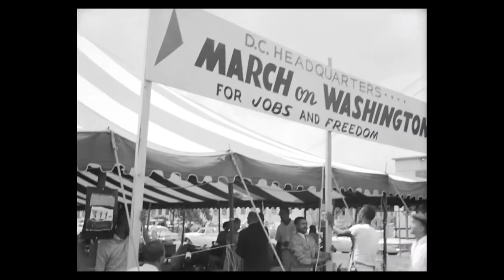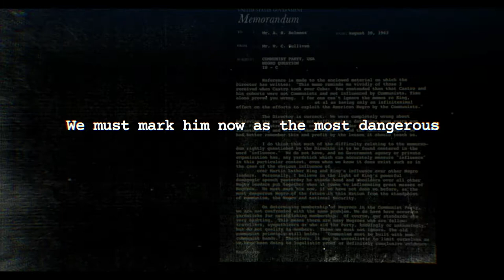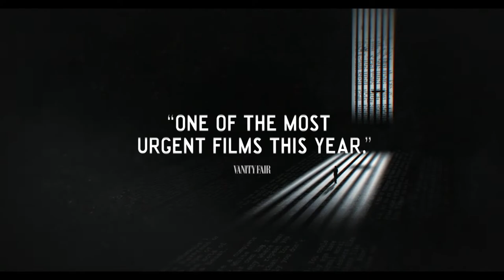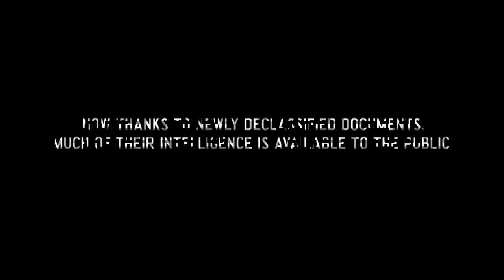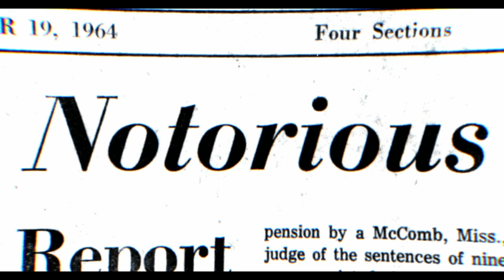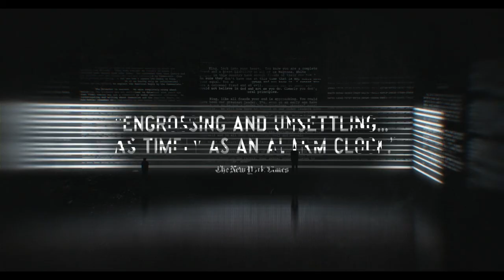MLK:FBI - BUFF VIRTUAL PANEL with impact producer Kenneth Alexander Campbell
Released on 15 January, MLK / FBI is the first film to uncover the extent of the FBI's surveillance and harassment of Dr. Martin Luther King, Jr. The documentary is based on newly discovered and declassified files, exploring the government's history of targeting Black activists. Directed by Emmy® Award-winner and Oscar®-nominee Sam Pollard, MLK / FBI tells this astonishing and tragic story with searing relevance to the current moment.

Impact Producer for MLK:FBI - Kenneth Alexander Campbell - was in conversation with Emmanuel Anyiam-Osigwe MBE to talk about some of those current moments and other takeaways from the film in the company of writer - Barrington Salmon, senior entertainment reporter at Metro - Alicia Adejobi & film critic Latoya Austin.